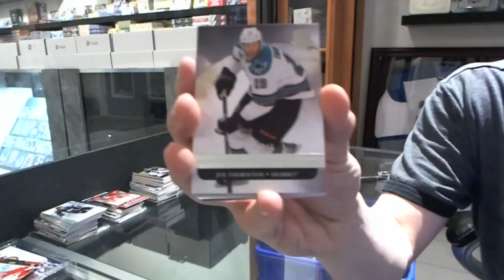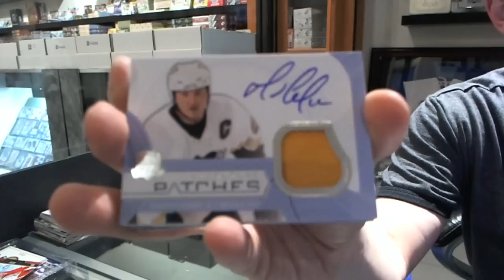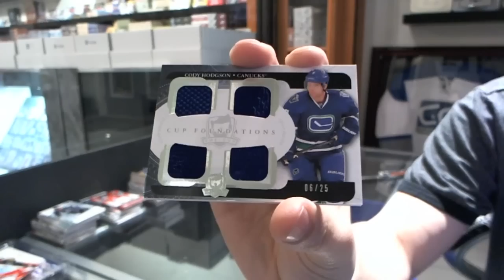11-12 Upper Deck The Cup Hockey Box Break - C&C #1711